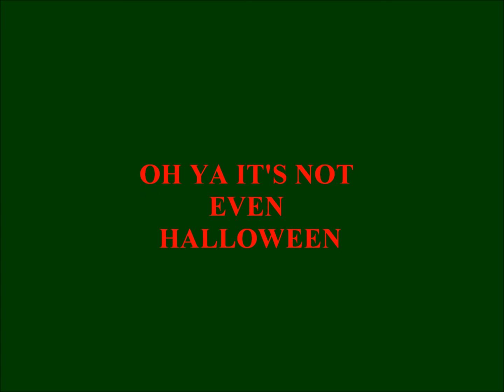jack is back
kneeboarding